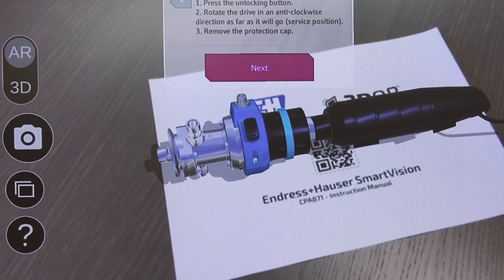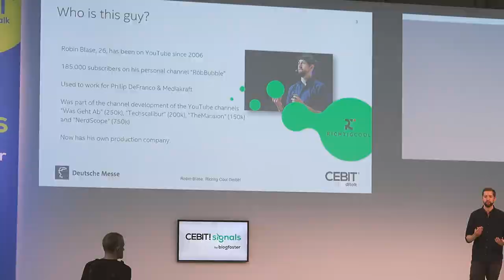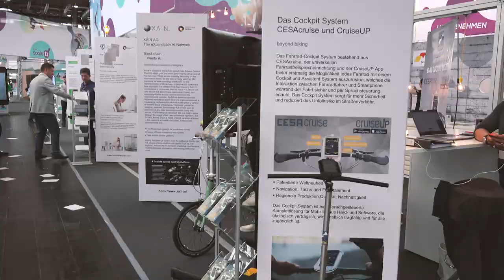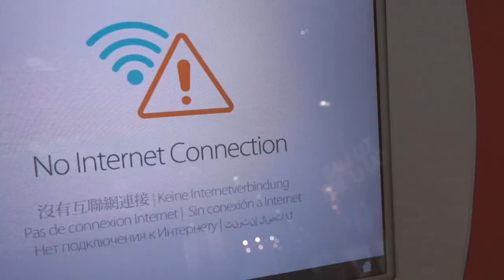Fahrt CEBIT 2018 - Prof. Klaus Knopper - CampusTV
Vom 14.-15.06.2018 machten sich eine Truppe Studenten unter
der Führung der Fachschaft I/MST auf den Weg nach Hannover zur
CEBIT2018 um dort zu sehen was die neu strukturierte Messe so
zu bieten hat. Details gibt es natürlich im Video und zudem erzählt
Prof. Klaus Knopper einiges über den Studiengang Information
Management an der Hochschule Kaiserslautern. Auch der aufkeimende
Arbeitskreis Smart Machines war vertreten.